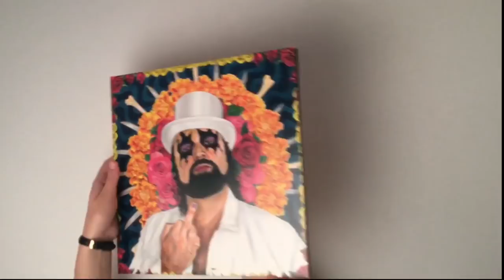HANK VON HELL - Egomania (Unboxing)